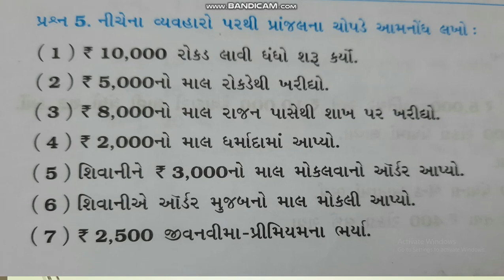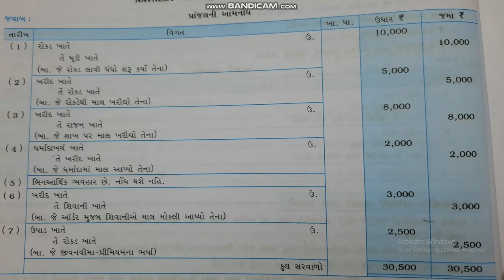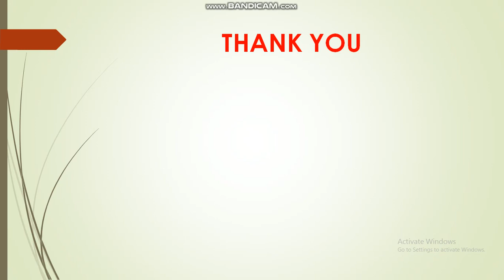ધોરણ 11 નામાના મૂળ તત્વો પ્રકરણ 4 આમનોંધ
👉 ચોપડી ના દાખલા નંબર ૫ આને ૬
👉 પ્રેક્ટિસ માટે ના દાખલા ની લીંક નીચે આપેલી છે